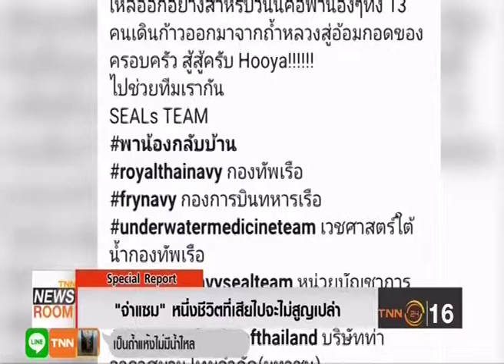ไทย◆★泰国 6JUL18 ❝จ่าแซม❞ จ․อ․สมาน กุนัน หน่วยซีล ทร․《นอกราชการ》 วีรบุรุษถ้ำหลวง‒ขุนน้ำนางนอน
Thanks 👏💐👨 คุณ ทิน โชคกมลกิจ 💐👩 คุณ ขวัญชนก เจริญพะกุไพศาล 🏆TNN24 📺 16🌷👍谢谢
📺 ติดตามรับชมรายการ TNN News Room  รายการสดได้ทุกวันจันทร์ - ศุกร์  เวลา 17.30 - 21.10 น. วันเสาร์ - อาทิตย์ เวลา 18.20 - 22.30